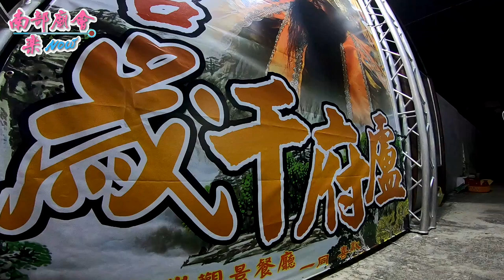11／10(日) 【恭迎主帥嘉和宮盧府千歲】屏東枋山加祿堂嘉和宮盧府千歲三年一科平安遶境大典